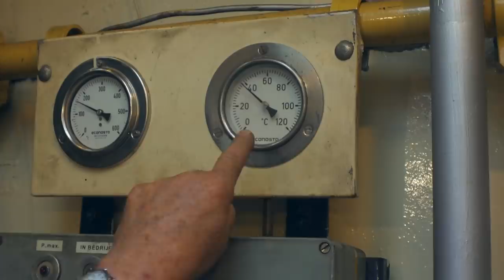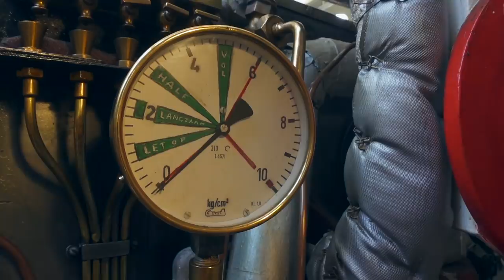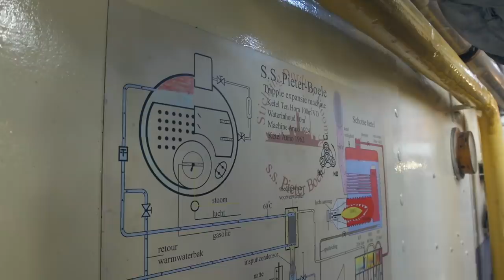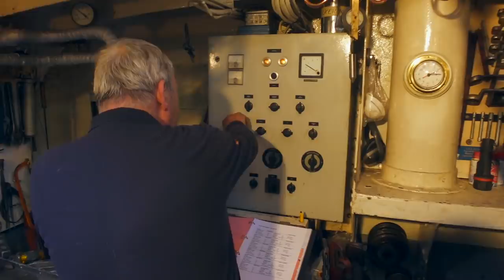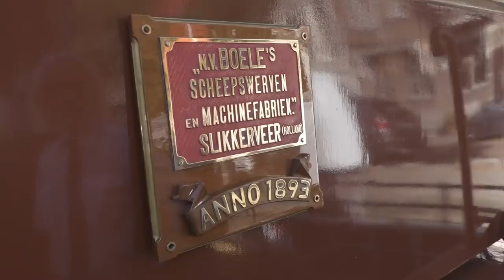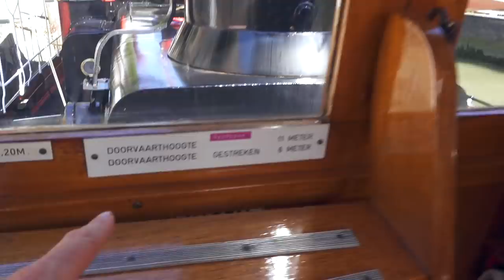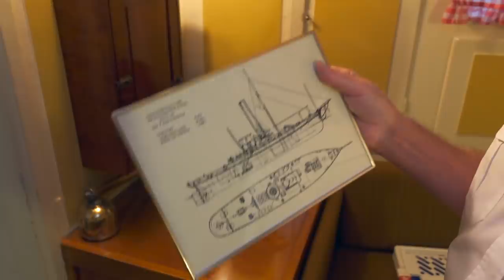SPEKTAKEL IN DE MACHINEKAMER VAN EEN STOOMSLEEPBOOT UIT 1893! #55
In deze vlog zie je dat ik een unieke rondleiding krijg op de Pieter Boele. Deze historische stoomsleepboot uit 1893 ligt in de Wolwevershaven in Dordrecht. Het prachtige schip past helemaal in de omgeving en ik ben er al zoveel langs gelopen en wilde altijd eens aan boord kijken. Ik zag toen ik voorbij liep stoom uit de grote pijp komen en dacht dat dit een mooie mogelijkheid was eens een kijkje te nemen. Het schip was afgehuurd door een gezelschap en kon helaas niet meevaren maar heb wel mooie shots kunnen maken toen hij uitvoer en langs Groothoofd voer. Wat een plaatje is het toch! De vele vaak wat oudere vrijwilligers zorgen ervoor dat de Pieter Boele varende blijft en altijd er gelikt bij ligt. Toen de sleepstoomboot afgemeerd was kon ik aan boord en heb ik een hele leuke en interessante rondleiding gehad. Ook ben ik nog even de machinekamer ingedoken, ik wist niet wat ik zag! Tot 1950 liep de machine op kolen maar nu is hij oliegestookt.
Ik kijk terug op een hele leuke middag en heb een leuke vlog op kunnen nemen!

Credits aan:

Titelsongwriter.                         JasonvanVelzen.com

Drone: DJI Mavic Pro 1 en DJI Mini 2